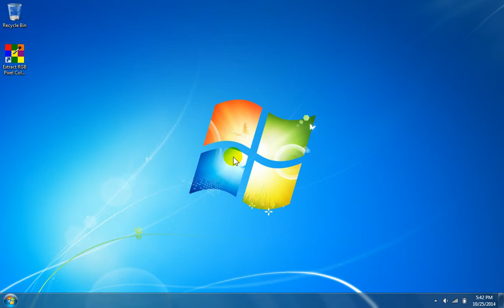How To Use Extract RGB Pixel Color Data From Multiple Images Software